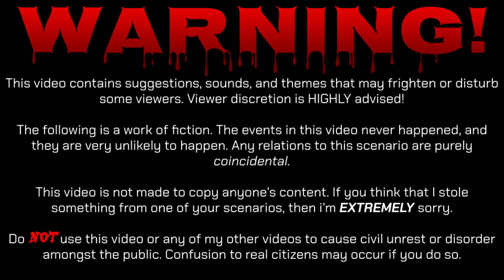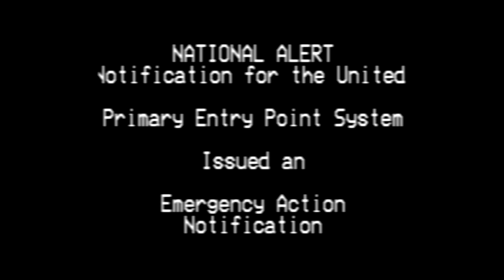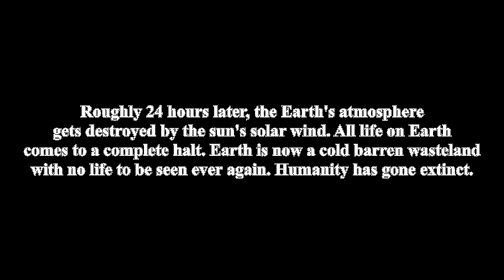EAS Mini Scenario #3: Earth's Core Rapid Cooldown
Credits:
Programs Used: Vegas Pro 17 - EAS Encoder 2.4 - Balabolka

Not made to plagiarize any EAS Scenarios and if I did I'm extremely sorry.